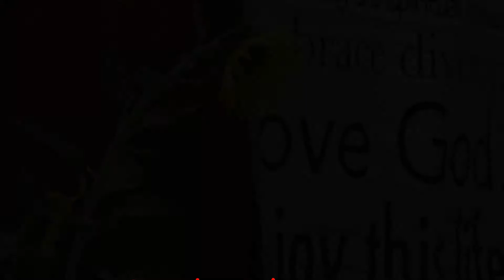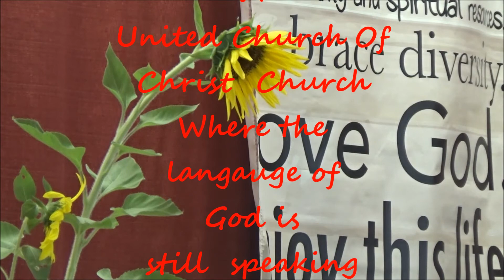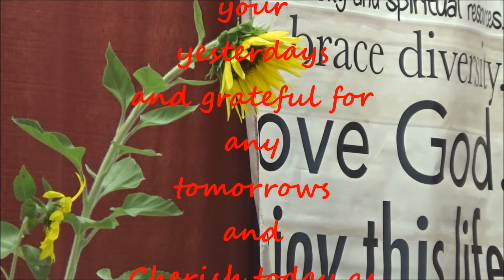Message for Sunday April 30, 2017